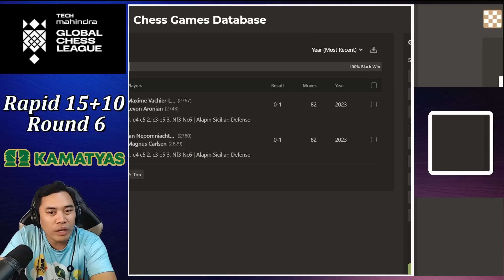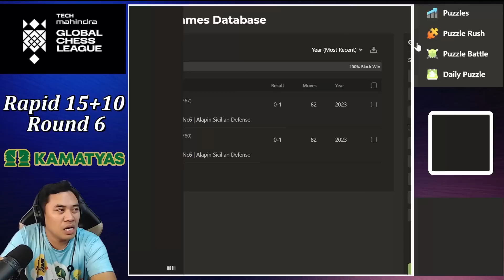ITO NA PO ANG MAS DETALYADO! Carlsen vs Nepo Tech Mahindra 2023 Round 6